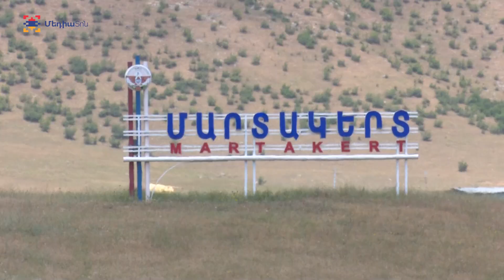Մարտակերտի քարերը ,,այլմոլորակային,, չեն Камни Мартакерта не «инопланетные» The stones of Mardakert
Անցած տարեվերջին Մարտակերտի մոտ գտնված անհասկանալի ծագման քարերը լայն քննարկման առիթ էին դարձել սոց. ցանցերում: Այսօր արդեն նախնական տեղեկություններ ունենք դրանց վերաբերյալ: Գիտական ուսումնասիրություններն ու հետազոտությունները շարունակվում են, իսկ նախնական եզրակացությունների մասին՝ տեսանյութում:

Сегодня уже о них имеются предварительные сведения. Научные изучения и  исследования продолжаются, о предварительных выводах – в репортаже.

 Stones of unknown origin, discovered at the end of last year near Mardakert, caused active discussions on the social network. Today, we already have preliminary information about them. Scientific studies and investigations are being carried out; the initial conclusions are presented in the video report.